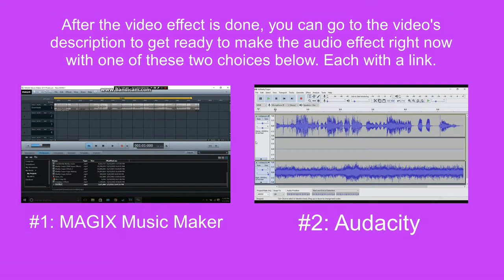How To Make Aerophobia On Sony Vegas Pro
Let's learn how to make Aerophobia effect on Vegas Pro.

Instructions:

Step 1: You'll watch the video on how to make Aerophobia's video effect.

Step 2: You will get a link to get the "Aerophobia" soundtrack that's in the folder full of thirty-six vocoder soundtracks.

or